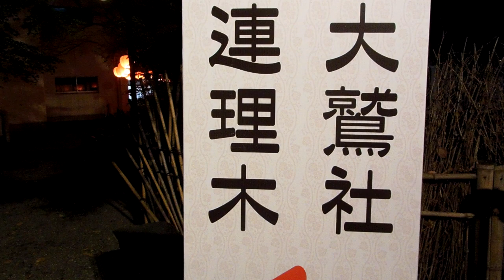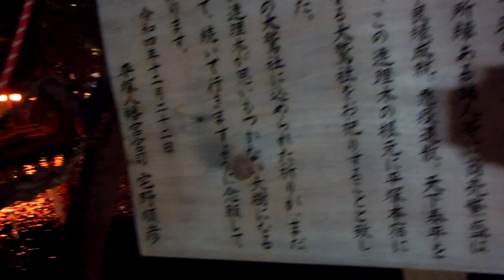平塚八幡宮20231123酉の市 二の酉 夕方にDSCN4757